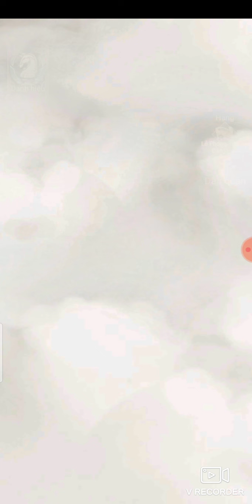Afk Arena || Đua top AE - Ngày 1 Top 8 farm tài nguyên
Bang farm ghê quá các bạn nhỉ, có bác 3K tinh chất rồi
Mọi thắc mắc hãy comment dưới video nhé các bạn ^^!

Momo: 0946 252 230  - Trần Quốc Thành
Số tài khoản: 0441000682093   Ngân hàng Vietcombank
Chủ tài khoản: Trần Quốc Thành

Tham gia vào group để cùng chia sẽ kinh nghiệm, những khoảng khắc thú vị khi chơi Afk Arena